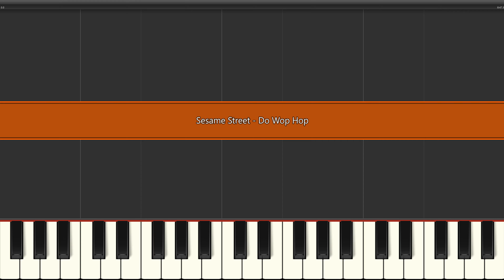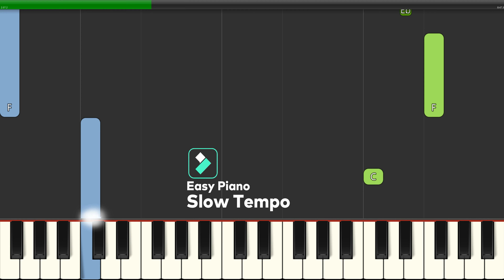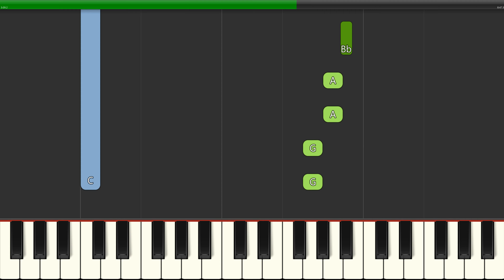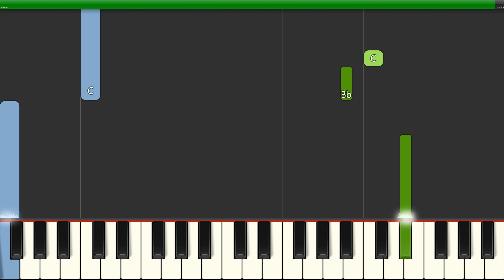Sesame Street - Do Wop Hop (Slow Easy Medium) Piano Tutorial 4K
Learn how to play Sesame Street - Do Wop Hop (Slow Easy Medium) with this Piano Tutorial 4K video. Enjoy!
00:00 - Medium Piano Original Tempo
02:39 - Easy Piano Slow Tempo